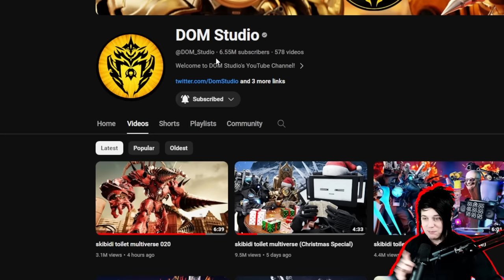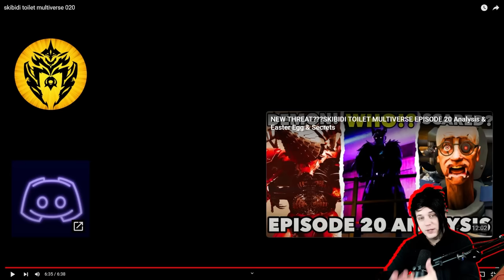UPGRADED TITAN DRILLMAN!?? - skibidi toilet multiverse 020 REACTION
GO SUB TO DOM STUDIOS HERE:  @DOM_Studio